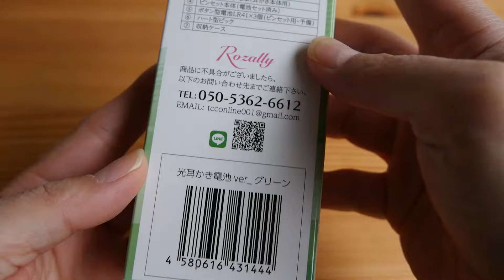光る耳かき 電池式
・耳かき本体、パーツ（太、細）、単４乾電池２本
・ピンセット本体、ボタン型電池３個、ハート型ピック
・収納ケース